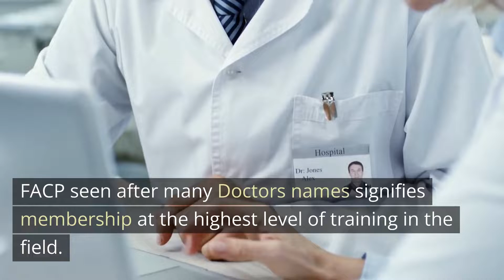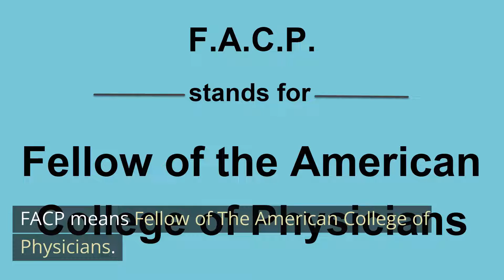What does ACP and FACP mean after a doctors name?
The American College of Physicians, ACP, is a national membership organization for MD's that began in the early 1900's and has become the largest group in the world.

It represents Internists, Hospitalists, and subspecialists in Internal medicine with educational resources and other benefits to promote the Doctors in the profession.

When you see ACP, it signifies membership in this organization. FACP seen after many Doctors names signifies membership at the highest level of training in the field. FACP means Fellow of The American College of Physicians.

There is a similar elite membership organization for Osteopathic Physicians called The American Osteopathic Board of Internal Medicine (AOBIM).

Interested in finding out more about the University of Medicine and Health Sciences? Please check out our overview page about our Caribbean Medical School

Please check out some great blog articles about Medical Specialties

TimeStamps
00:00 Intro
00:17 ACP - what does it mean
00:35 Who does ACP represent?
00:52 What does FACP mean?
01:13 AOBIM for Osteopathic physicians